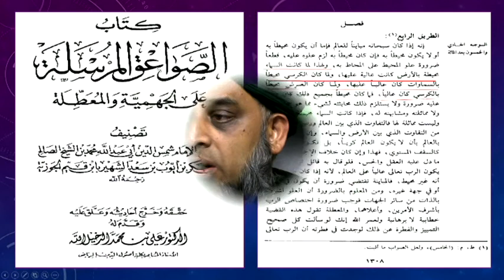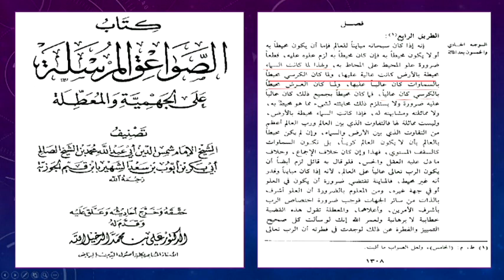আরশ কুরসীর উপরে, আল্লাহর বৃহত্তম সৃষ্ঠি